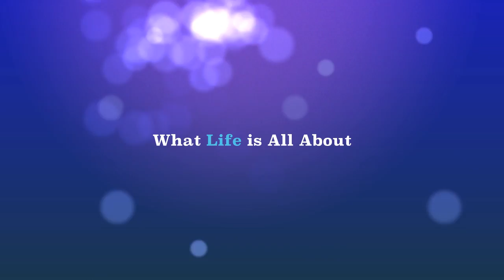Herkimer St Listing Trailer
Check out a sneak preview of the lifestyle that you could be a part of. You have saved and you have waited and now this could be your chance to move into one of Hamilton's most desirable neighbourhoods that is full of character and charm. Steps away from Chedoke Golf Course, McMaster Innovation Park, schools, churches, shopping, trendy bars and restaurants, and is minutes from highway access. Showings start on July 6, 2012!